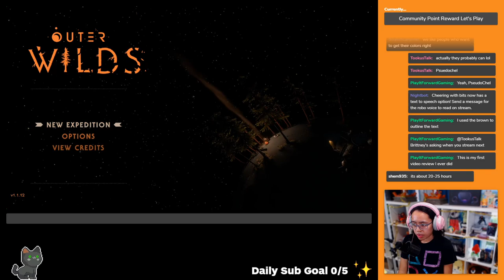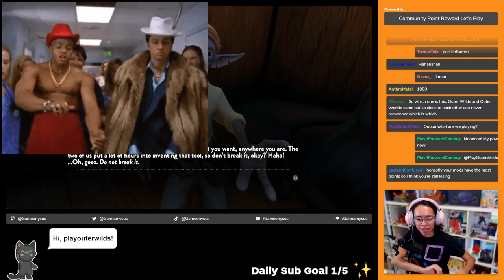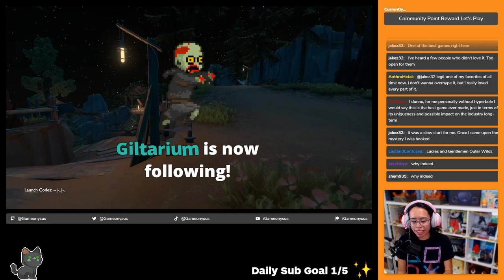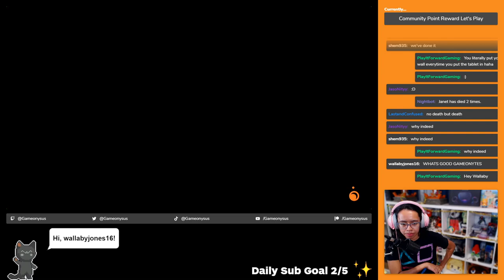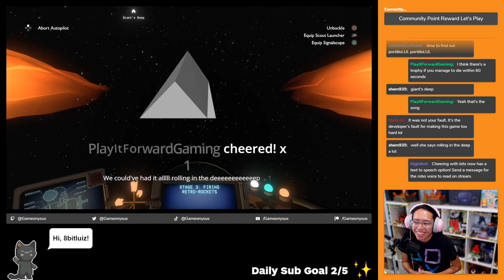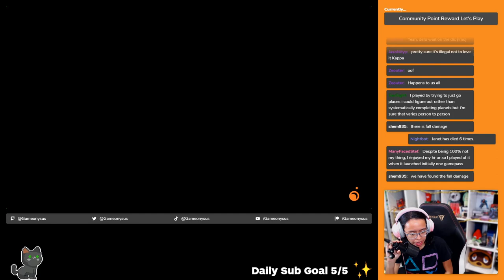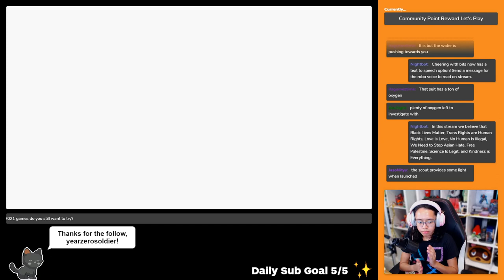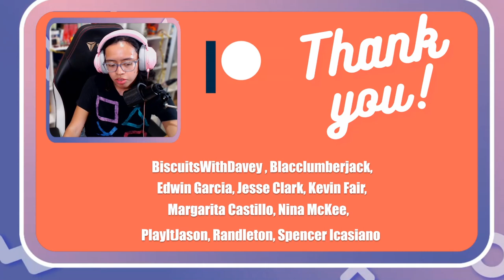Let's Play Outer Wilds Part 1: Giant's Deep Drama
Let's Play Outer Wilds because the community voted on it. In space no one can hear you scream but it still comes through on stream.

every Saturday at 3pm PT.

shades42
Jamie Hargreaves
Danreb Victorio
Keigan
Mike Butterfield
Sky Hann
Cesar Macias
Kelsey Jacobs
Nerd Much
TheLittleLola
Nina Kahn
Timothy Sheridan
Brittney Campbell
Kelsey Lewin
Francisco
Aaron Espinoza
DarkTagger
seaside_gabe
Robert Haynes
Eddie De Santiago
Jared Petty
marquis terrell
BiscuitsWithDavey
spencer icasiano
Kevin Fair
Jesse Clark
Blacclumberjack
Nina McKee
Randleton
PlayItJason
Margarita Castillo
Edwin Garcia